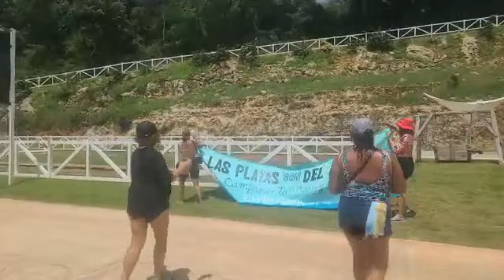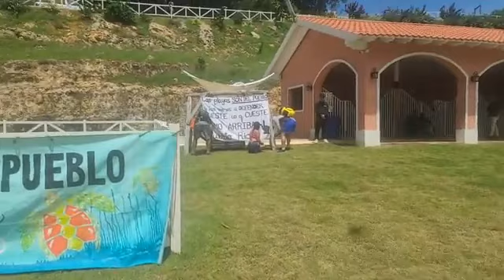PLAYA CRASH BOAT: ¡Aquí estamos en Aguadilla, Puerto Rico!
🎥 Eliezer Molina